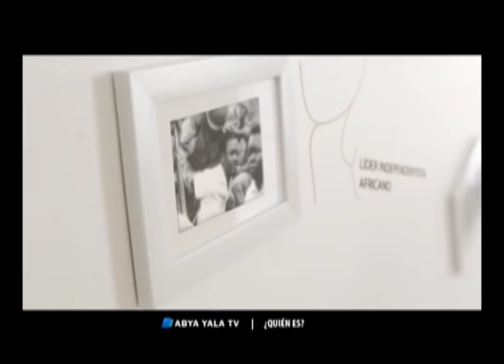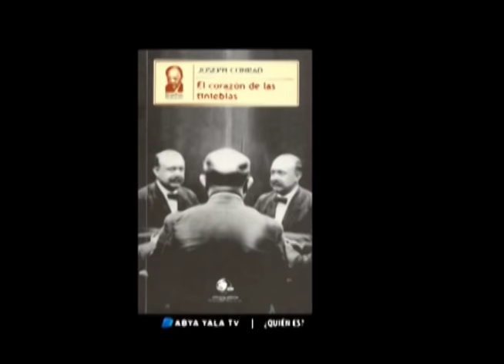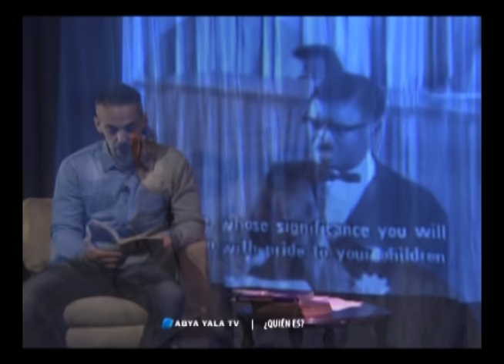¿Quién es? - Patrice Lumumba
Capítulo 4 de "¿Quién es?" Dedicado a Patrice Lumumba, líder independentista y anticolonialista congoles, asesinado con la complicidad de Bélgica, Estados Unidos y cipayos locales para detener su lucha.Emitido por Abya Yala Televisión Idea y conducción: Mariano Vázquez.